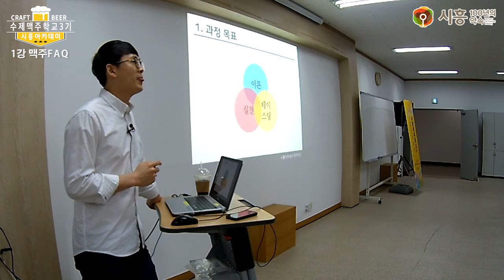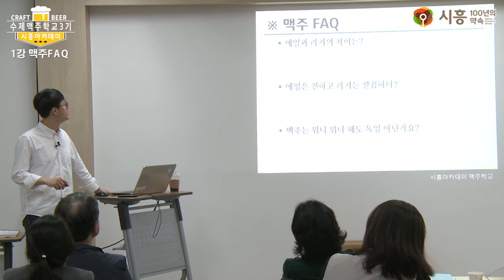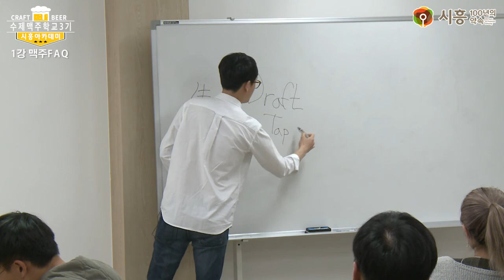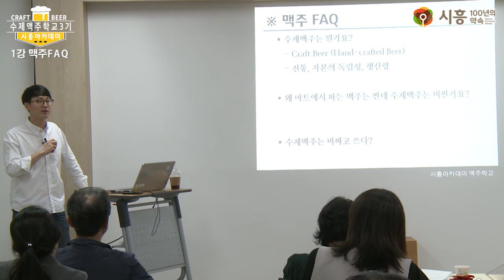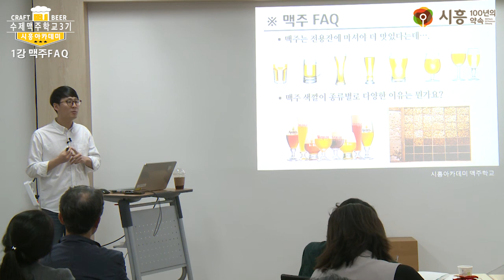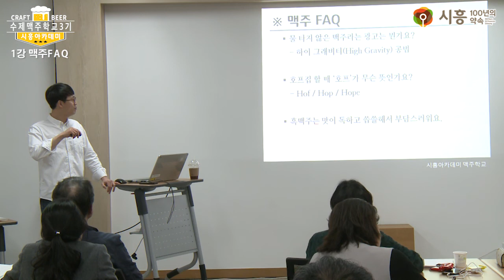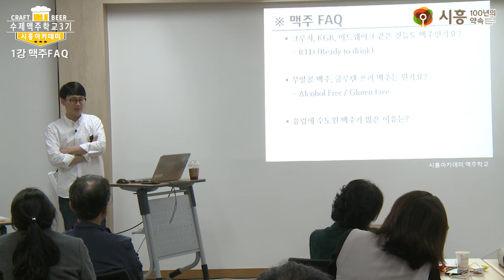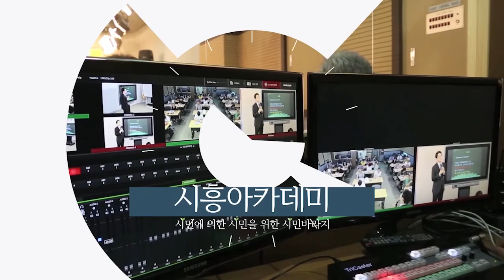[시흥아카데미] 수제맥주학교3기 1강 「맥주 FAQ」 - 이인호(비어포럼 공동대표)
[시흥아카데미] 수제맥주학교3기 1강 「맥주 FAQ」

내 용 : 맥주에 대해 자주 묻는 질문에 대해서

강 사 : 이인호 (비어포럼 공동대표)

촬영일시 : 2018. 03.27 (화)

■ 학교장 : 이인호 (비어포럼 공동대표)

■ 촬영 : 이철(시민VJ)

■ 편집 : 이철(시민VJ)

■ 제작 : 시흥시